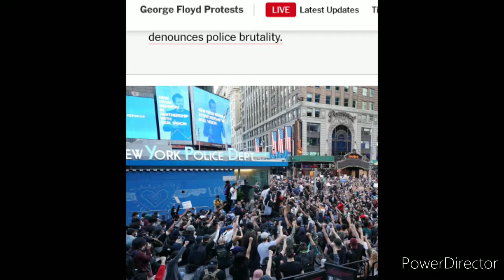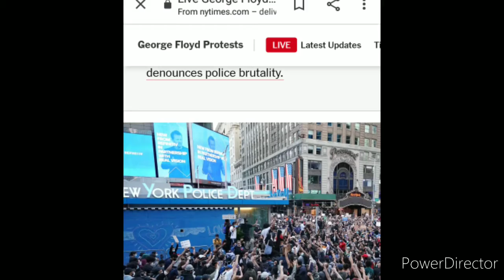ምንድን ነው እየሆነ ያለው?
ጦርነት ነው ዘረፋ ነው ወይስ ሰላማዊ ሰልፍ?